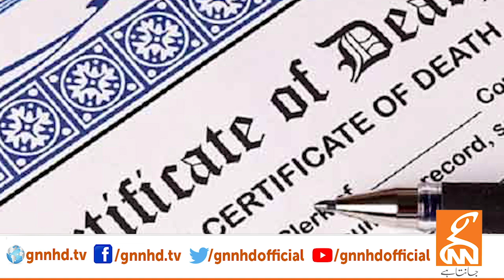گلوکارہ نازیہ حسن کے شوہر نے ذوہیب حسن پر لندن میں مقدمہ دائر کردیا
Famous Personality Hina Niazi is hosting the show with her one of the best versatile nature